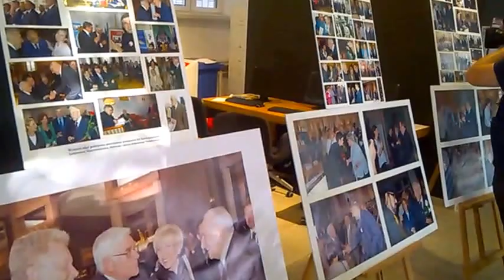DAMY RADĘ,GDY MAZUR ZA DORADZANIE NA STRONĘ PEPICZKÓW PRZEPĘDZIMY I PO LICHWIE!!!